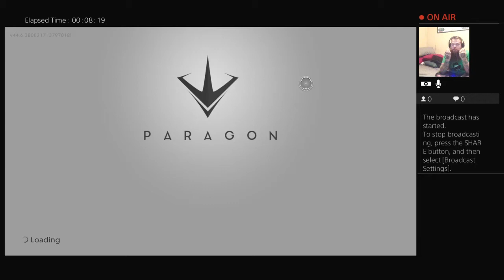The best beard in Paragon does Muriel.